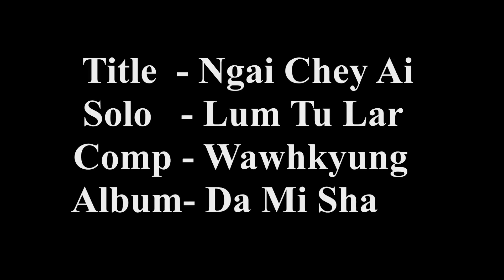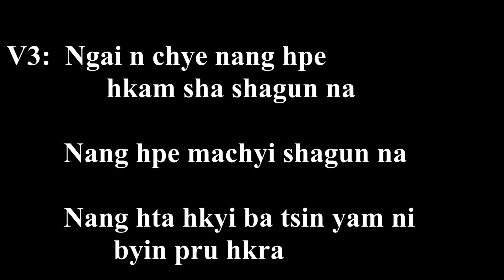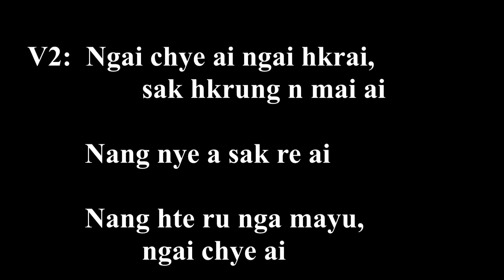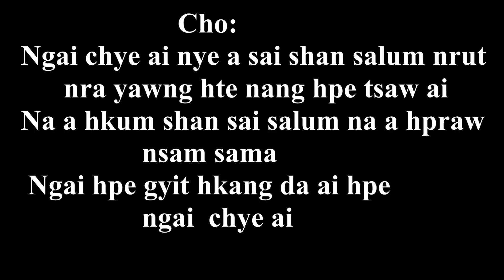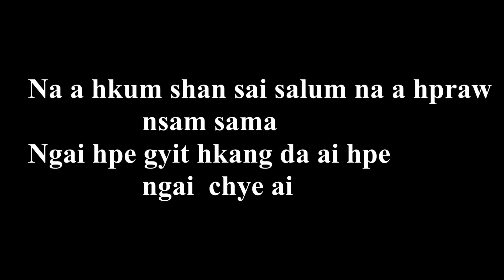Lum Tu Lar- Ngai Chye Ai Lyrics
Title- Ngai Chye Ai
Solo- Lum Tu Lar
Album- Da Mi Sha